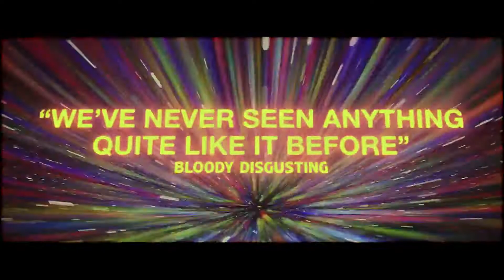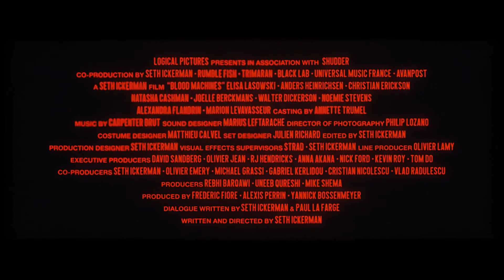BLOOD MACHINES Official Trailer HD |MAY2020| Sci-Fi Movie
BLOOD MACHINES Official Trailer HD - Sci-Fi Movie